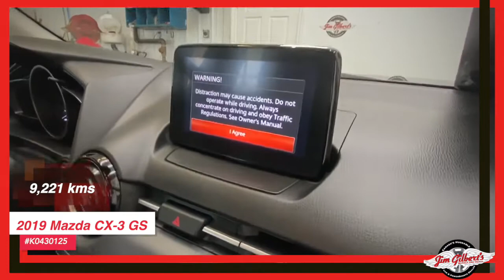For Sale | 2019 Mazda CX-3 | Used SUV | Pre-owned Vehicles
2019 Mazda CX-3 GS K0430125

Serving:
Oromocto
Fredericton
Minto
Chipman
Doaktown
Boiestown
Nackawic
Harvey
St Stephen
McAdam
Hanwell
Moncton
Saint John
Woodstock

402 St Mary's St
Fredericton, NB
E3A 8H5